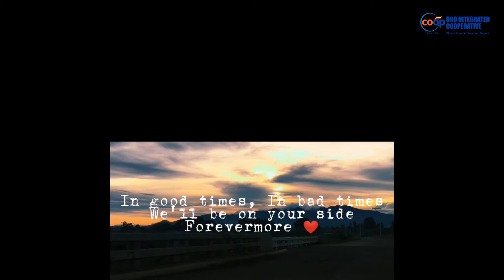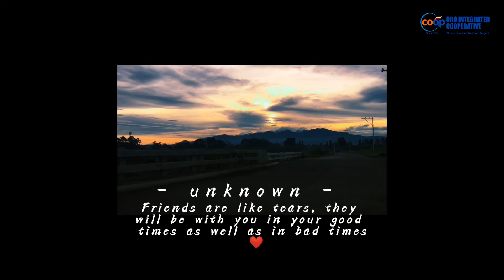OIC Talakag Branch - That's What Friend Are For (Cover Song)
Let's Pay it Forward! Jam with us tonight for the 1st session of our Oh, I Sing! – an online Kantahan Benefit Show.

Watch as OIC employees sing melodies that inspire and ignite the spark of humanity. This online benefit show is aimed to generate cash donations for our family beneficiaries.

Let's spread more love and compassion during these timesYou may send your love gifts thru our:
OIC's GCash number at 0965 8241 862
Gcash Account No.: 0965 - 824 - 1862
BDO Account Name: Oro Integrated Cooperative - Head Office
BDO Account No.: 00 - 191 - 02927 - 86
Swift Code: BNORPHMM

Your generosity and participation would be highly appreciated. Thank you very much